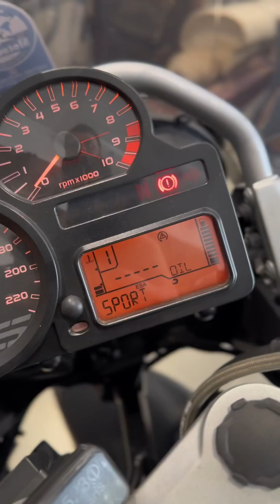Review Completo BMW GS 1200 Ano 2011 Adventure Especificações Manutenção e Humor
Review completo do Robozão BMW GS 1200 ano 2011 com muito humor!
Acompanha essa saga !